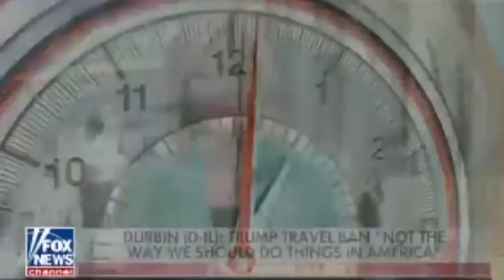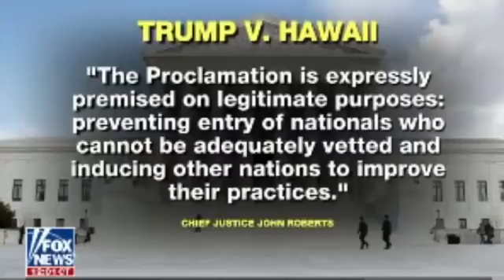1PM Outnumbered Overtime 26/06/18 | Fox news | June 26, 2018